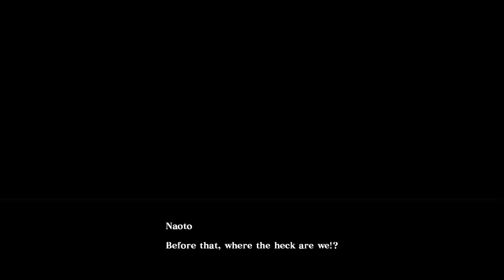Blazblue: CentralFiction (Episode 5 - Breath of Ghost (2/3)